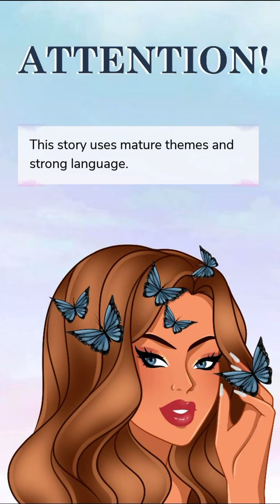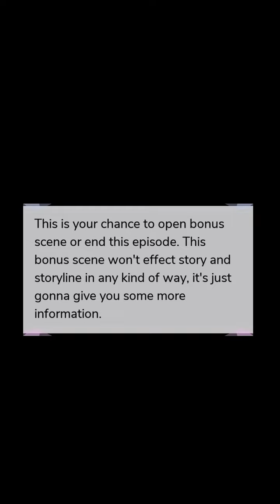Sweet Evil 2: The Scent Of Sweet Evil (Part 20) Episode Choose Your Story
Sweet Evil 2: The Scent Of Sweet Evil Episode 20

They are dangerous, hot, and arrogant. What will happen when the world's most wanted criminals, who have given up on love will meet women of the same nature as themselves?

Credit: Stephania
Author’s IG: @stephania_episode